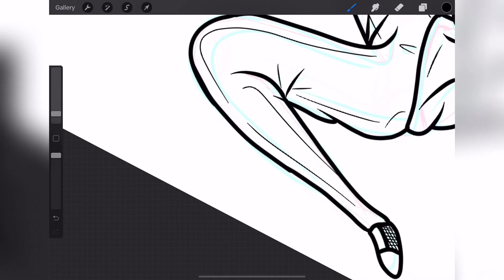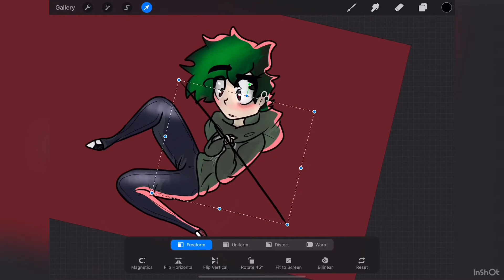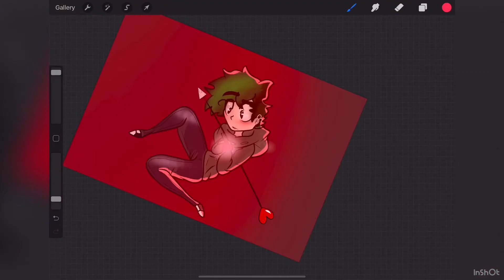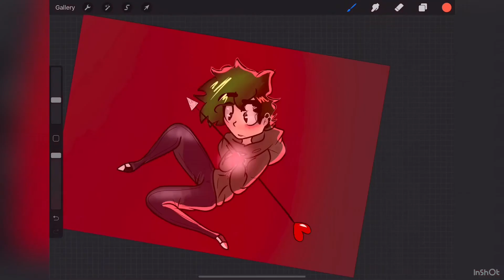I think someone put a spell on me❤️🥰[SPEEDPAINT]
.yeah I think someone put a spell on me...